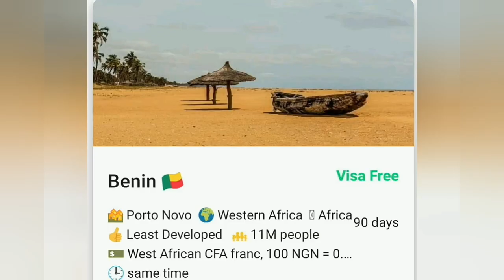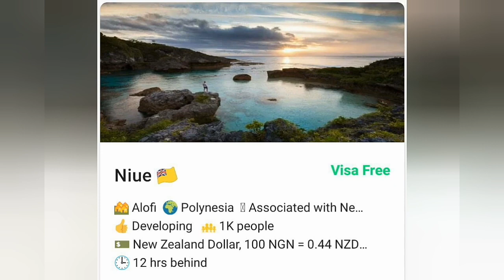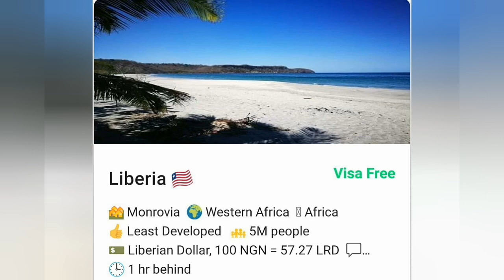Check Out the Visa free and Visa on Arrival Countries a Nigerian Passport Holders Can Visit 2021